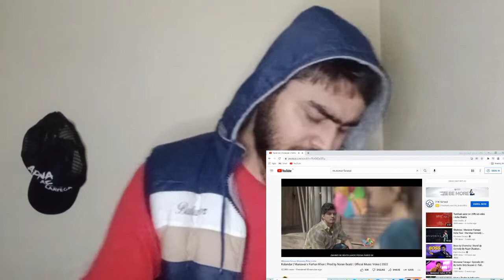Kalandar Reaction | Munawar x Farhan Khan | Prod by Noran Beatz | befikrayash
Kalandar Reaction | Munawar x Farhan Khan | Prod by Noran Beatz  | befikrayash | ‎@Munawar Faruqui